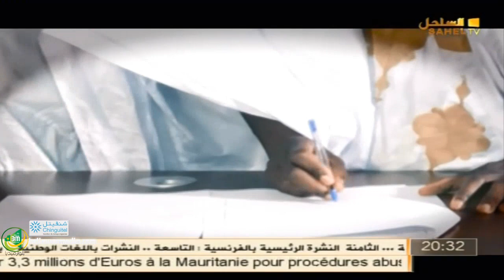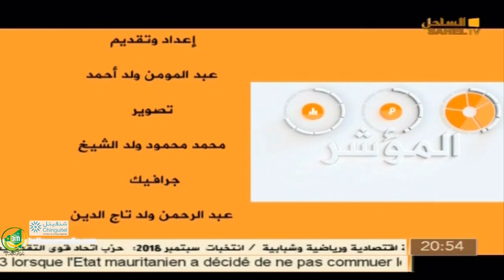برنامج " المؤشر" حول الاتفاق الموقع اخيرا بين موريتانيا وشركة شل - قناة الساحل